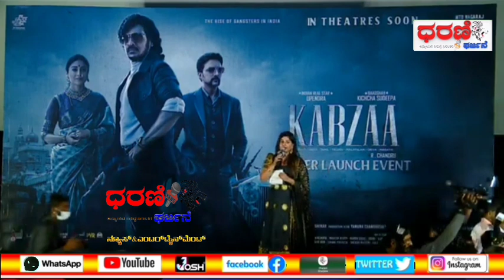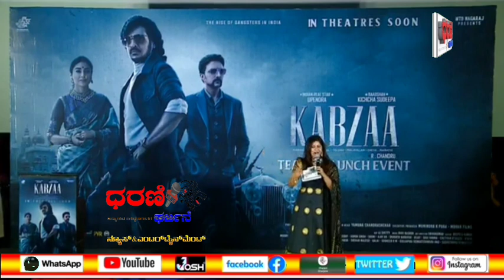# ಕಬ್ಜ ಚಿತ್ರದ ಲೈವ್ ಟೀಸರ್ ಬಿಡುಗಡೆ#